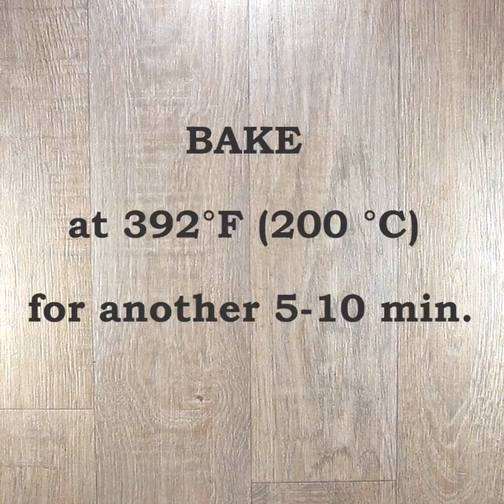Man`s Cake (Salty Cake with Cevapcici)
For men and fans of salty cakes only. This Man`s Cake with Cevapcici is a total hit.